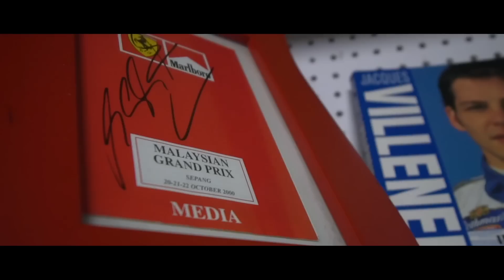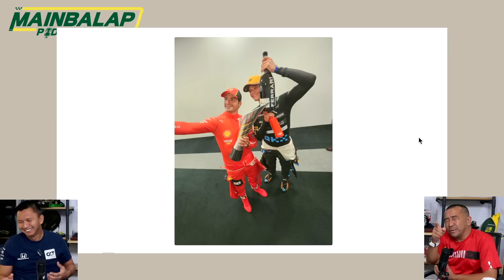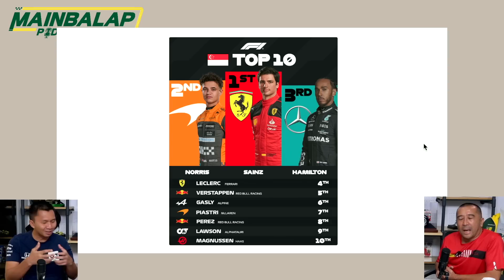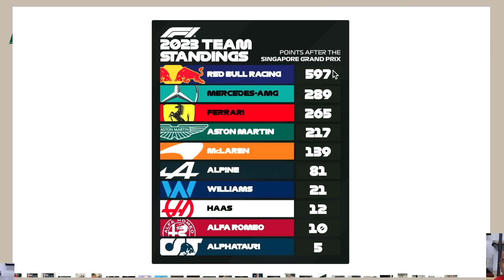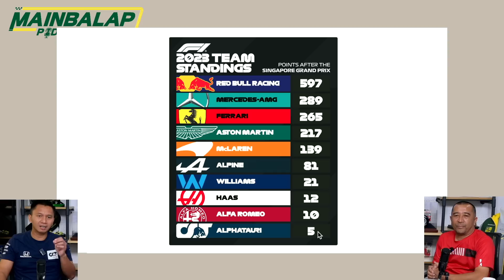Review F1 GP Singapura: Sainz-Norris Bahu Membahu di Singapura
Carlos Sains Jr-Lando Norris Bahu Membahu di Marina Bay, Singapura,

Kemenangan itu akhirnya diraih Ferrari di Formula 1 musim ini. Carlos Sainz Jr. menjadi yang terdepan dalam lomba Grand Prix Singapura di Sirkuit Jalan Raya Marina Bay. Ia memenangi duel “segitiga” dengan Lando Norris (McLaren) dan Lewis Hamilton (Mercedes) yang akhirnya finis kedua dan ketiga.

Tanpa Max Verstappen (Red Bull-Honda) yang bermasalah sejak sesi latihan, hingga tidak bersaing di barisan depan, driver Ferrari, Mercedes, dan McLaren ternyata bisa menghadirkan balapan super seru hingga akhir. Penggemar Ferrari benar-benar harus menahan nafas sampai tikungan terakhir lap terakhir untuk menyaksikan Sainz mengamankan kemenangan.

Ulasan selengkapnya Grand Prix Singapura, saksikan di Mainbalap Podcast Show bersama Azrul Ananda dan Dewo Pratomo sore ini (18/9) premiere pukul 16.00 WIB.
MB01XL59VO99CTQ